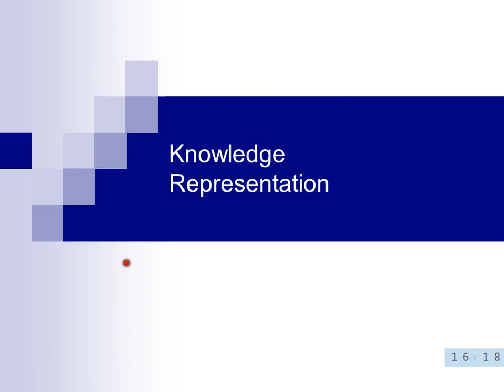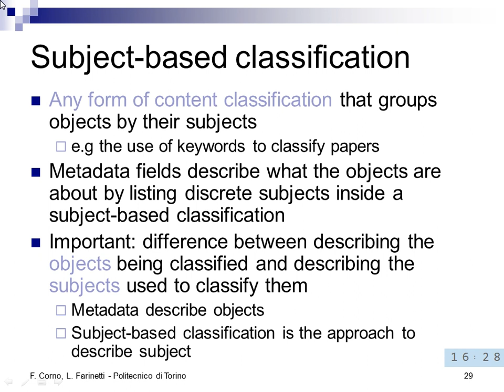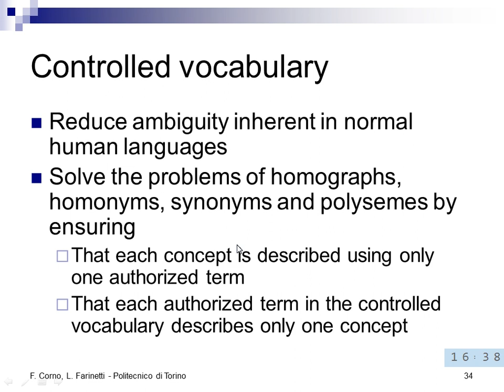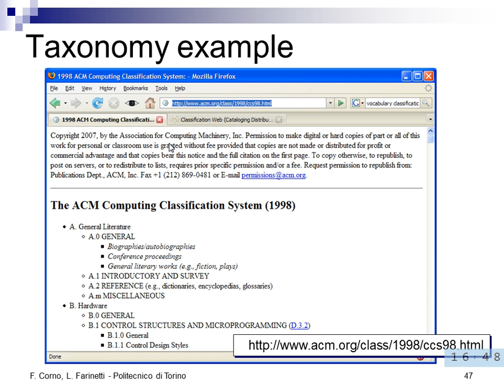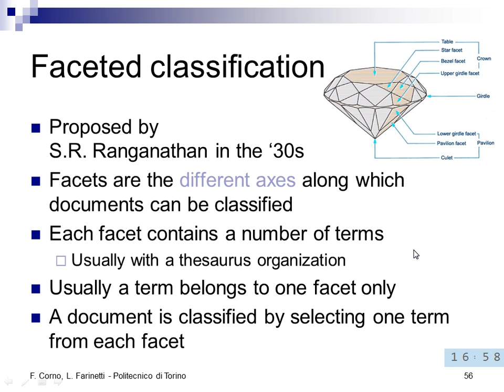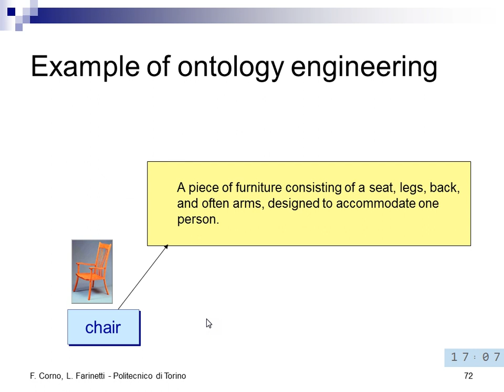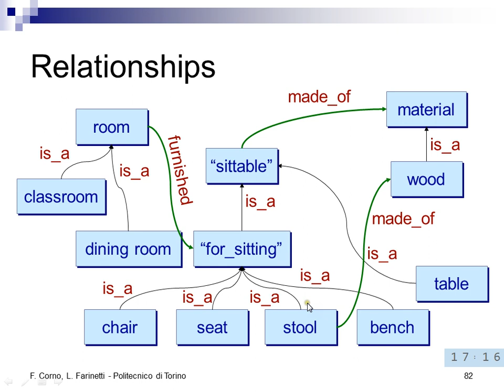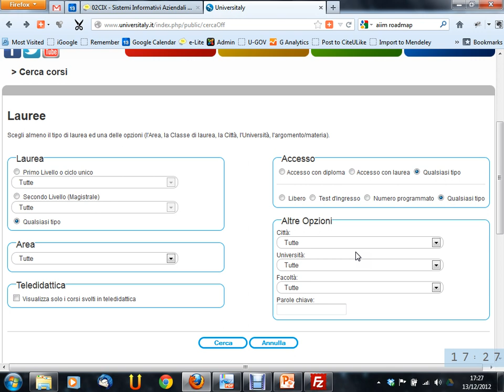Sistemi Informativi Aziendali - Lezione 28 del 2012-12-13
Argomento della lezione: Sistemi informativi per la gestione della conoscenza (richiami). Rappresentazione della conoscenza ed ontologie.